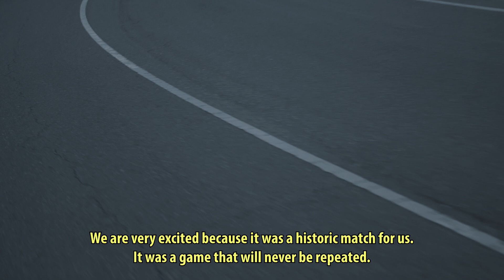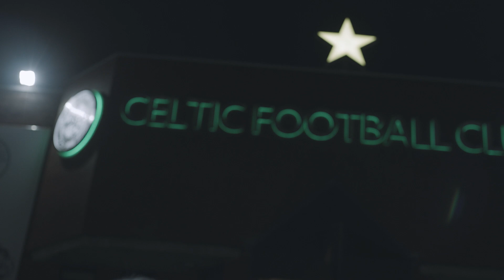Cacho Heredia y Bermejo regresan al mítico Celtic Park 50 años después